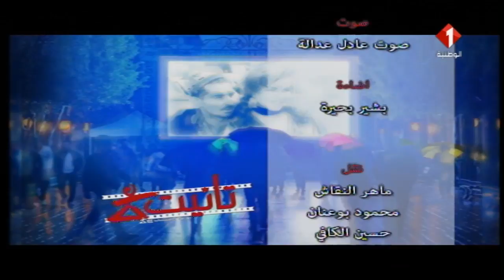النشرة اليومية لل JCC ليوم 06 / 11 / 2018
النشرة اليومية لل JCC